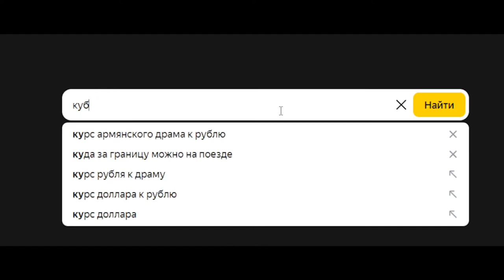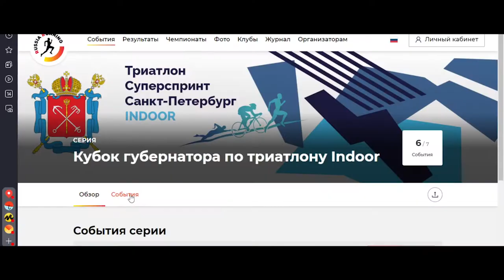Триатлон: Кубок Губернатора \ Tерритория спорта. День за Днем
Напомним, что Кубок губернатора по триатлону – это серия из семи соревнований, которые проводятся под эгидой правительства Петербурга.

Каждый этап является полноценным стартом по триатлону и включает прохождение всех трёх дистанций последовательно и без перерыва.